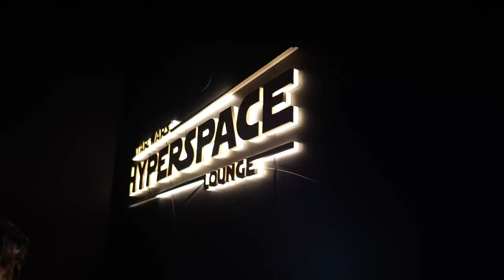We Finally Got On Our Disney Cruise... 2 Kids & 3 Years Later! | Disney Wish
The vlog you've been waiting for... Our Disney Wish recap! What did we like the best? What didn't we like? What was it like taking two small children? What surprised us? What does the Castaway Cay challenge medal look like? Sit down with us as we chat about FINALLY experiencing a Disney Cruise.

"Leo Sokolovsky - Positive Ukulele" is under a Creative Commons (CC-BY 4.0) license